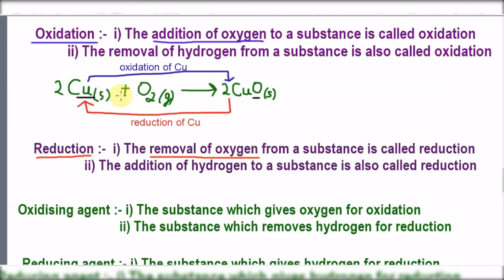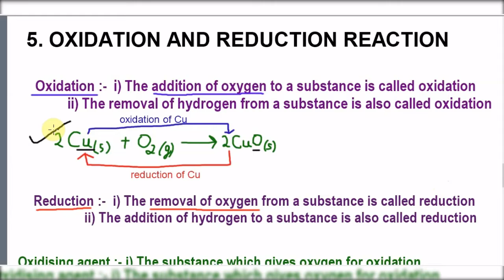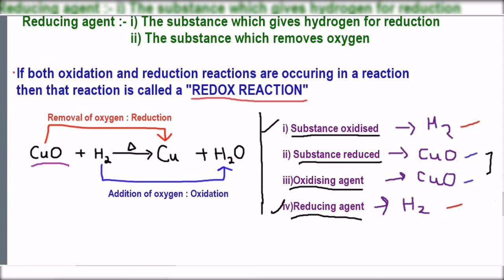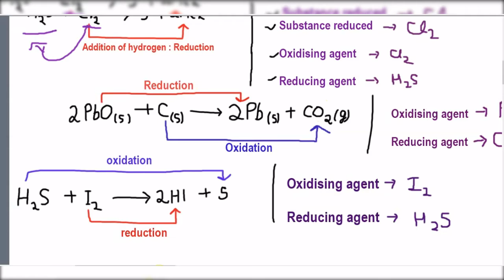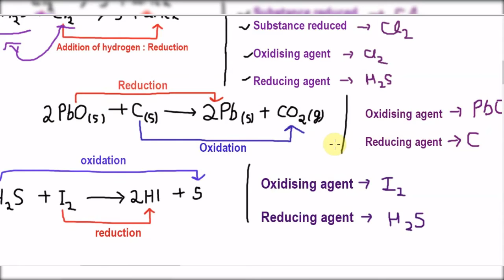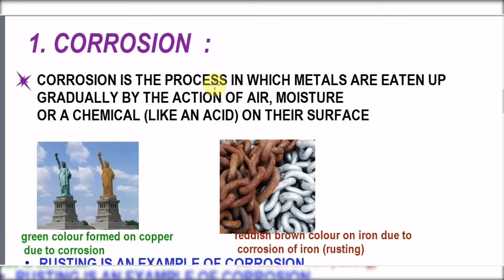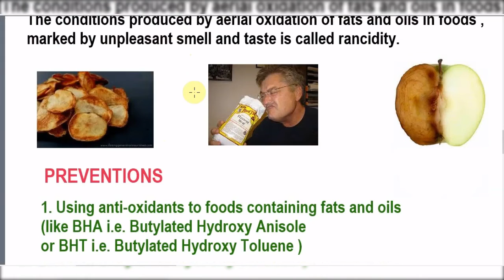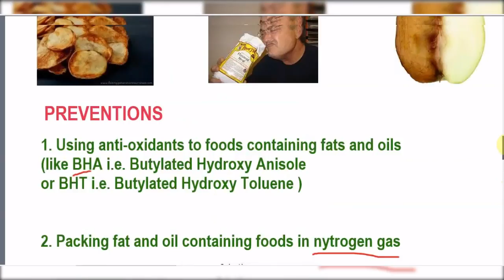CHEMICAL REACTIONS AND EQUATIONS ||PART 4 ||CLASS 10||C.B.S.E.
This video contains oxidation and reduction reaction concepts, corrosion and rancidity.